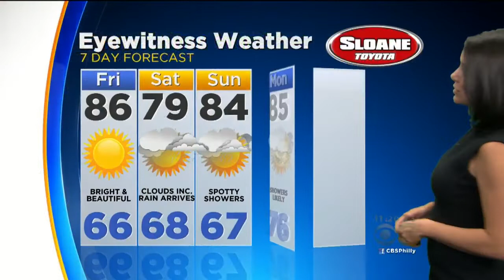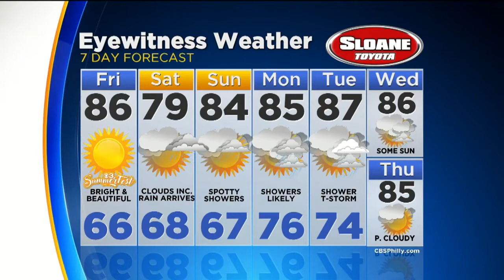Thursday Overnight Weather Forecast: Clear, Cool With A Low Of 66